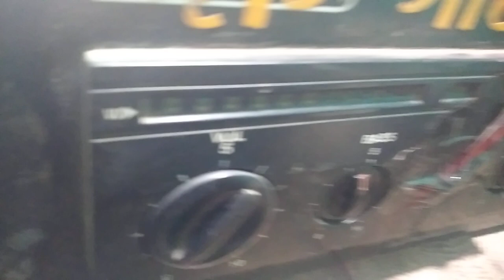Stranger PBT 701Repair Change,, 3773,,E33/5W